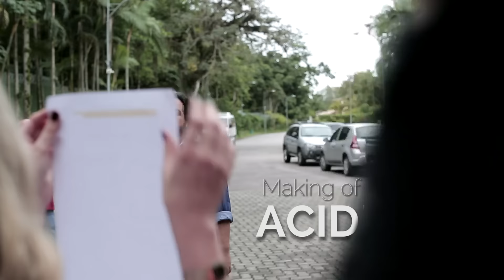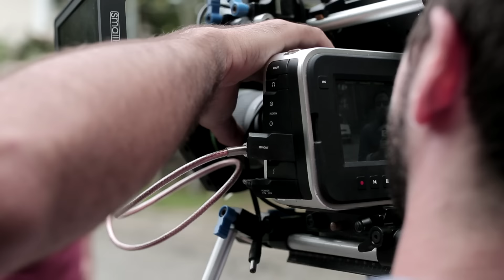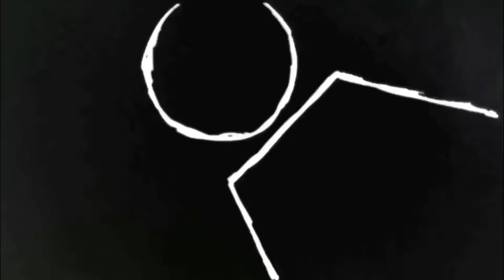MAKING OF - ACIDENTE